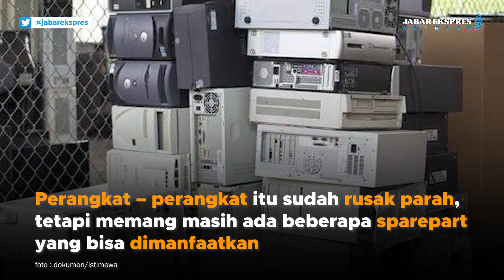Mengenal Komunitas E Waste Bandung, Tampung Sampah Elektronik